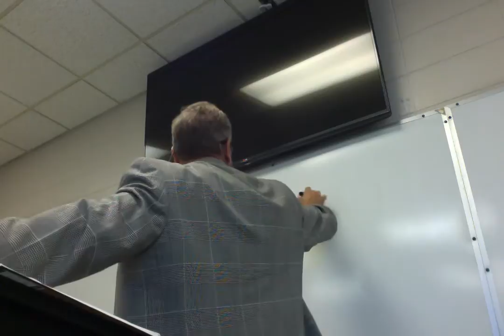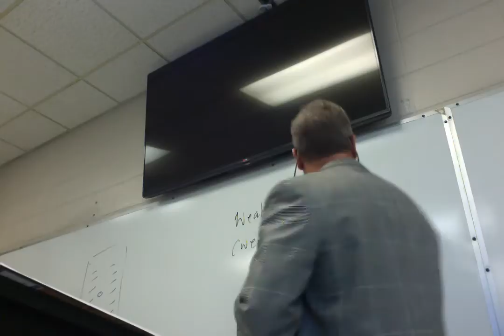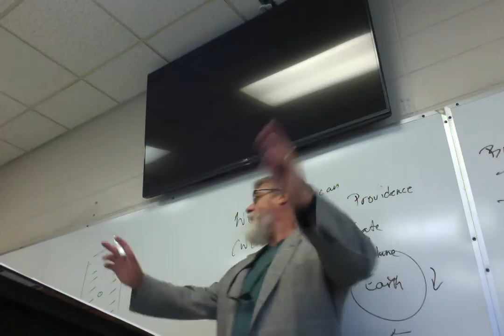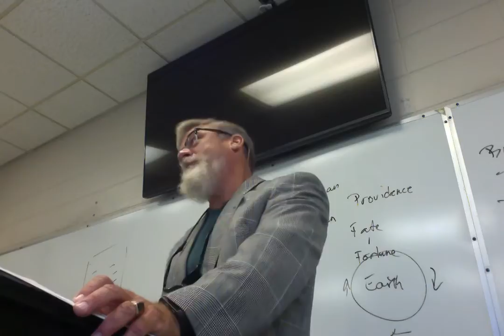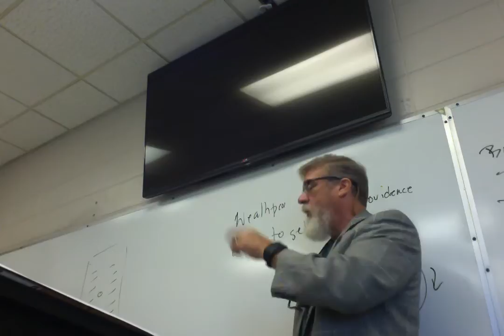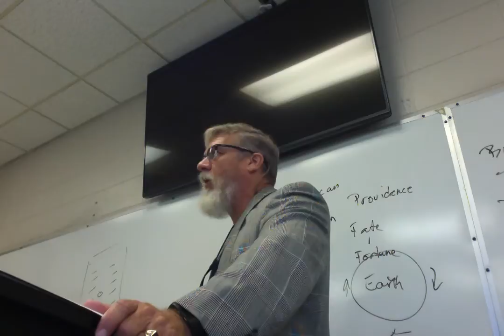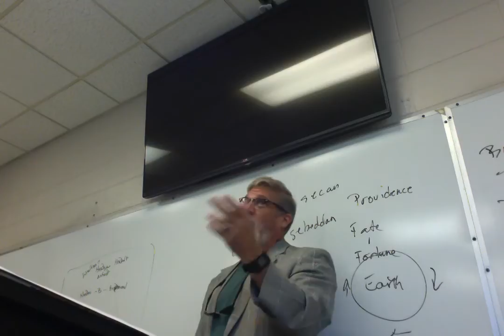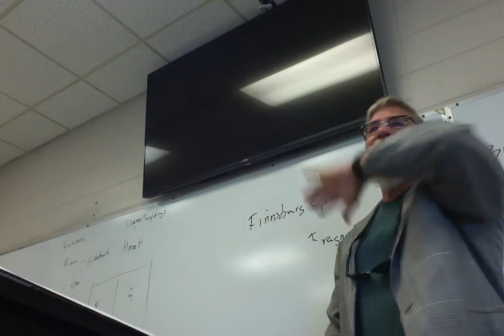BritLit1 Lecture 8 Beowulf lines 607-1191